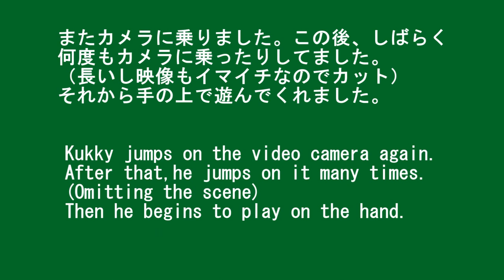【文鳥】クッキーさんに遊んでもらう [Java Sparrow]Kukky plays with us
同じく生後65日目くらいの桜文鳥のクッキーさんです。
いつも遊んでくれて、ありがとう。　気持ちは伝わってるかなぁ。　とり語がしゃべれたら話は早いんだけど・・・
巣作り遊びかな？頭で指をグリグリしたり、クルッと回ったりしてます。
2013年12月5日 ivis